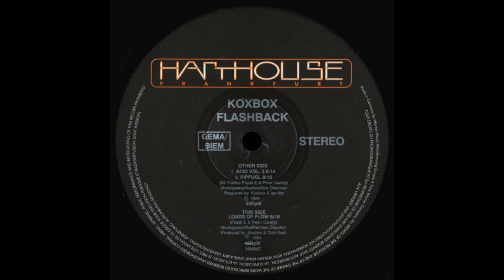Koxbox - Flashback EP (1994)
This upload is for educational and promotional purposes only and I seek no profit from it.

Find me on Odysee with all my uploads including those blocked by the almighty algorithm;

Koxbox – Flashback
Genre: Electronic
Style: Techno, Goa Trance, Acid
Year: 1994

Other Side
00:00 Acid Vol. 3
08:13 Pipfugl
This Side
16:25 Loads Of Flow